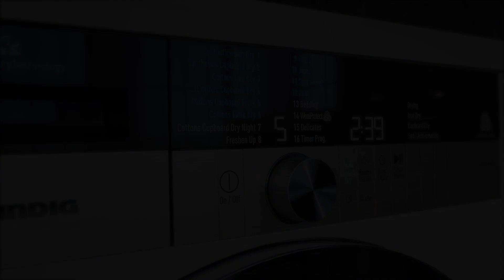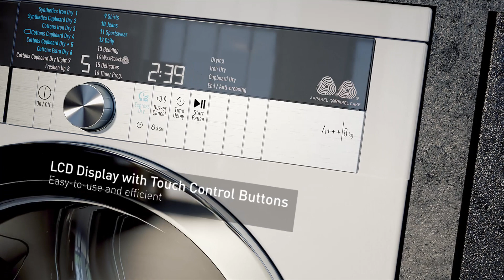Tumble Dryer GTN38267GCW with ExpressDry Technology | Grundig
The ultimate time-saver, this tumble dryer’s ExpressDry technology can shorten programme durations to become even quicker than condenser dryers, while keeping energy consumption to a minimum.